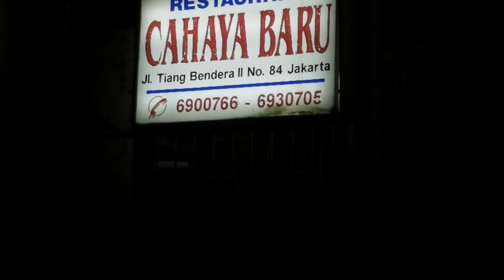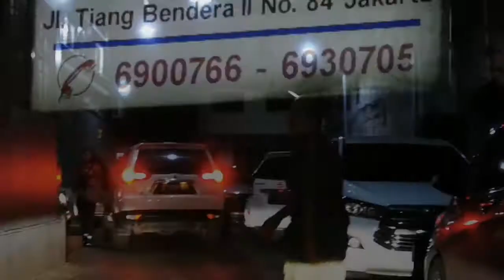Bowling n dinner 12 Dec 20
Bowling with friends